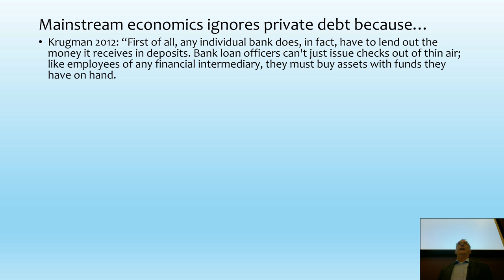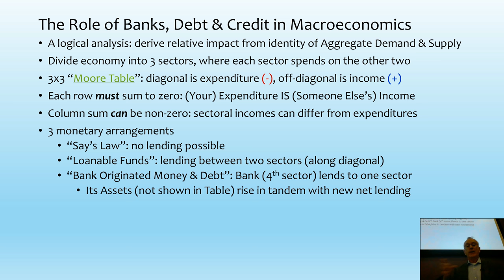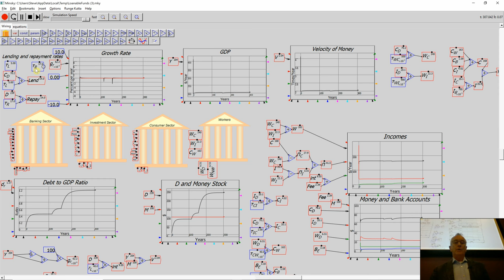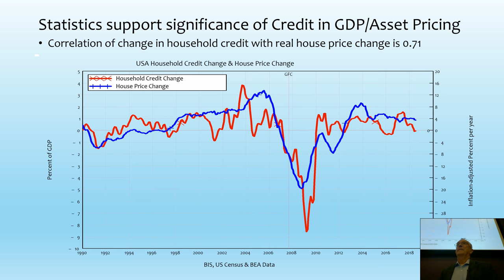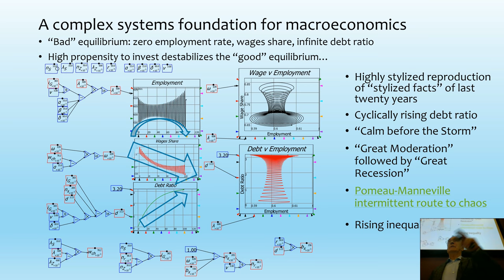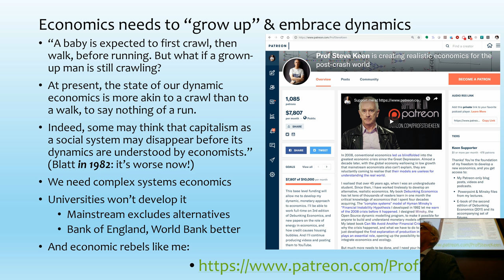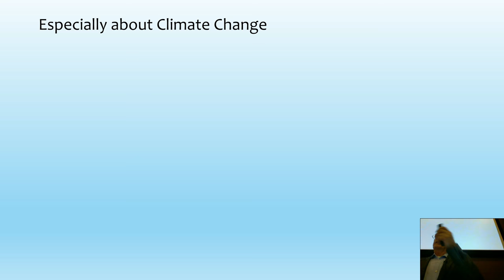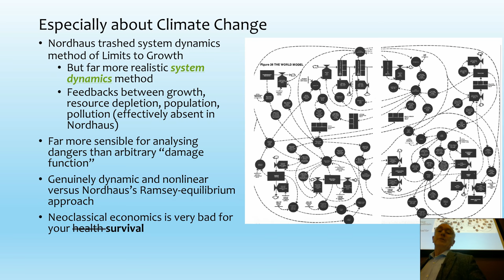Scottish Economics Conference Glasgow: Economics of Debt (& Climate Change)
This keynote to the student-organized Scottish Economics Conference held in Glasgow in February 2019 covers the macroeconomics of private debt and credit, and in the final minutes, covers the absurdity of the "damage function" that Nordhaus uses to conclude that a 6 degree temperature rise--a level which last occurred during what's known as the "Permian Extinction" when about 80% of all then existing life forms went extincy--will cause a mere 8.5% fall in GDP.